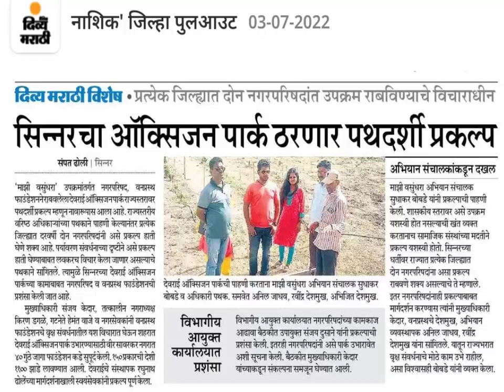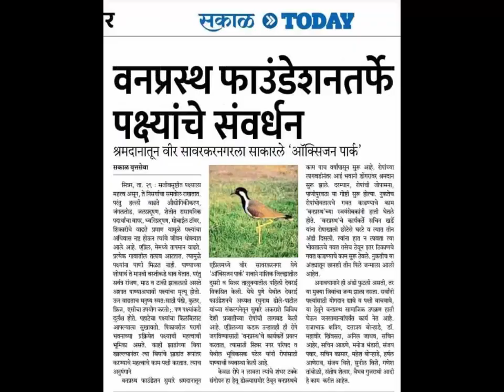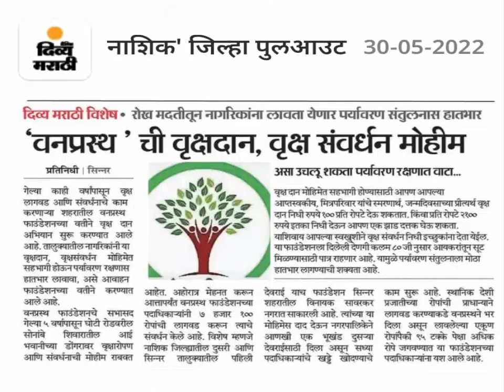Vanaprastha Foundation Introduction VDO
Vanaprastha Foundation
Rg. No. F 18555
with 80 G, 12 A  and CSR1